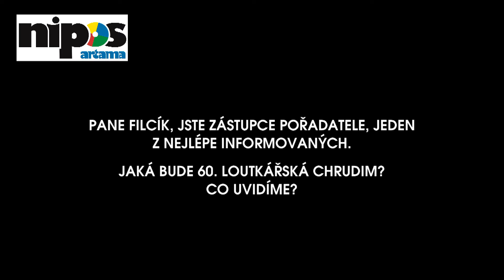ŠTĚPÁN FILCÍK 60. LOUTKÁŘSKÁ CHRUDIM - 30.6.2011